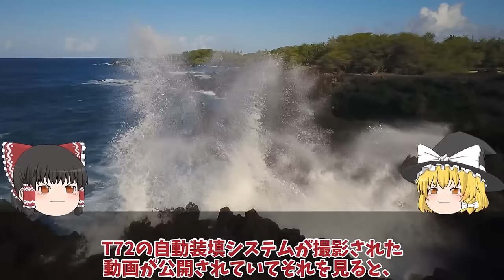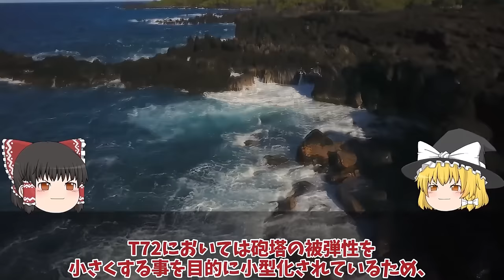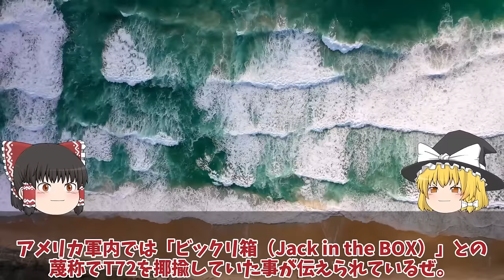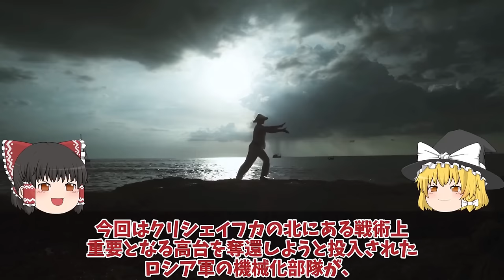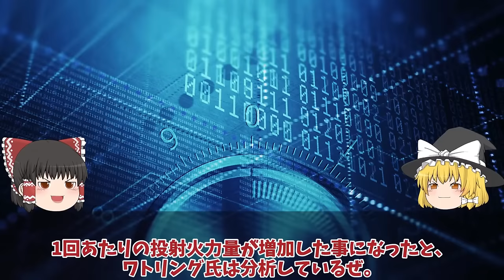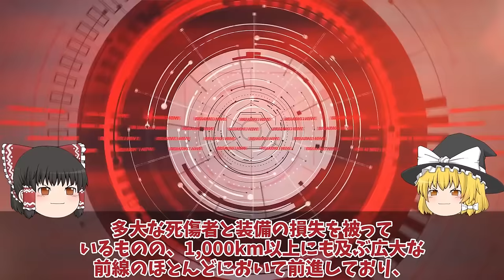【ゆっくり解説・軍事News】クリミア半島奪還スペシャル ウ軍メルトポリで補給路断然神風ドローンでロ軍T72戦車特攻破壊！ロ軍自爆ドローン恐れ返討ち【軍事】【特集】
クリミア半島奪還スペシャル　ウ軍メルトポリで補給路断然神風ドローンでロ軍T72戦車特攻破壊！ロ軍自爆ドローン恐れ返討ち【軍事】【特集】

11ウ軍メルトポリで補給路断然神風ドローンでロ軍T72戦車特攻破壊！ロ軍自爆ドローン恐れ返討ち？

12露軍バフムトにてついに後退開始T90機械化部隊投入もロ軍第3突撃旅団殲滅か！クリシェイフカ高台奪還間近？

13ウ軍メルトポリで補給路断然神風ドローン7000発の砲弾迎撃失敗か！ロ軍恐れる10万円ドローン戦術？